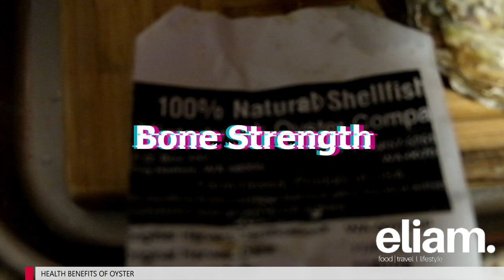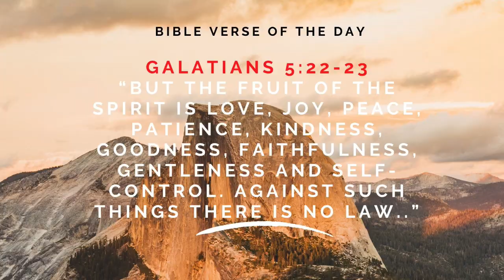OYSTER ROCKEFELLER RECIPE 2020 VIDEO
Discover more about how to make oysters rockefeller topic you need to check out: 👉

Our video is showing how to make oysters rockefeller topic valuable information but we try to cover the subjects:
-oyster appetizers
-oyster rockefeller recipe
-oysters appetizer

Producing a video is tedious, you have to spend hrs of work. We tried to produce an excellent video clip about oyster appetizers as well as we hope you'll value our work and offer us alike.
For more information about how to make oysters rockefeller, see the rest of this short video and thank me after that.

Thank you for your time in discovering our services. You have absolutely nothing to lose :)
wish to Embed the youtube video?
Under the video, click the SHARE icon. After that Click Embed icon. From popup that appears, copy the code.

If you were searching for more details about oyster appetizers or oyster rockefeller recipe did this video assistance?
Perhaps you would like to comment listed below and let me know what else I can assist you with or information on how to make oysters rockefeller.

INGREDIENTS

12 Fresh, unopened oysters, washed
1 can of beer
2 cloves garlic
pinch of salt to taste

Toppings
1 cup of kale or spinach finely chopped
1 cup cheese shredded
1 cup mozzarella cheese cut into cubes
1/4 cup butter, cubed
1/8 tsp black pepper
1 medium onion, finely chopped
2 tbsp fine bread crumbs

Directions:

1. Clean oysters, and place in a large skillet or stockpot. Pour in the beer and enough water to cover oysters. Add 2 cloves of garlic, seasoned salt, and bring to boil. Remove from heat after 1 min; drain and cool.

2. Once oysters are cooled, break off and discard the top shell. Arrange the oysters on a baking sheet. Pre-heat oven to 220C / 425F.

3. Melt butter in a saucepan over medium heat. Saute the onion and garlic in butter until soft. Reduce heat to LOW and stir in kale, cheeses, and mozzarella. Cook until cheese melts, stirring frequently. Spoon sauce over each oyster, just filling the shell. Sprinkle with bread crumbs.

4. Bake until golden and bubbly, approximately 8 to 10 minutes.